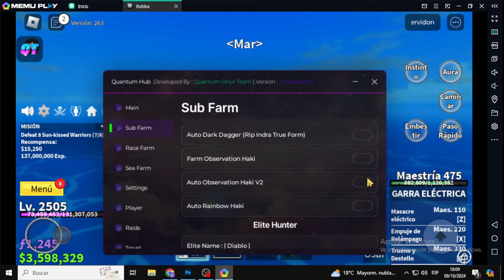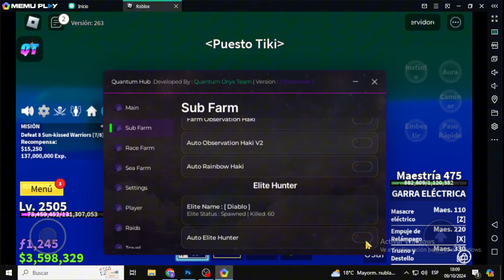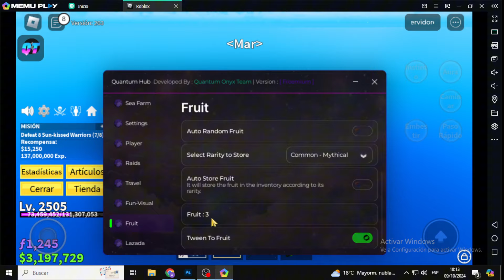EL SCRIPT FULL VIP PARA OBTENER TODAS LAS FRUTAS DE BLOX FRUITS, NO RESET, AUTO RACE V4, KITSUNE!!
Roblox Blox Fruits Script - Auto Farm, Auto Farm Candy, Auto Rengoku, auto mirage, auto cdk, auto tushita y Otros ! Funcionando 2024

Runners I use › Fluxus, Krnl, TrigonEvo, Vegas X, Hydrogen and Synapse X

Hoy te mostre un script para el juego Blox Fruits con las siguientes opciones: Auto Farm, Auto Raid, Auto Farm Candy, Devil Fruit, Auto Farm Boss, Kill Aura y mucho mas!
〈 El contenido del video se trata de un contenido para desarrolladores y programadores para facilitar el proceso de desarrollo y programación ¡El contenido no pretende ofrecer acceso gratuito a funciones pagas ni poner en peligro a nadie! 〉